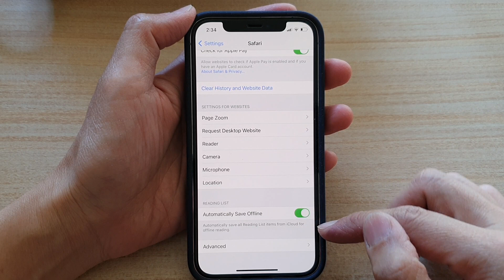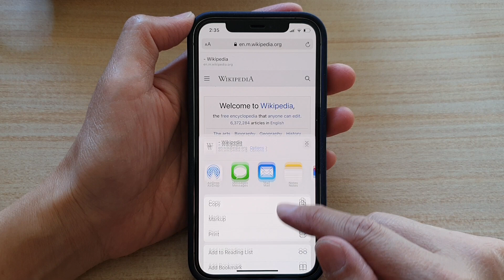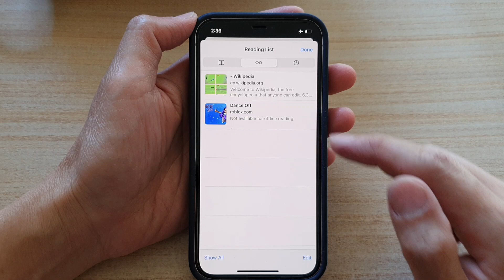iPhone 12: How to Enable/Disable Safari to Automatically Save All Reading List Items from iCloud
Learn how you can enable or disable Safari to automatically save all reading list items from iCloud for offline reading on the iPhone 12 / iPhone 12 Pro.